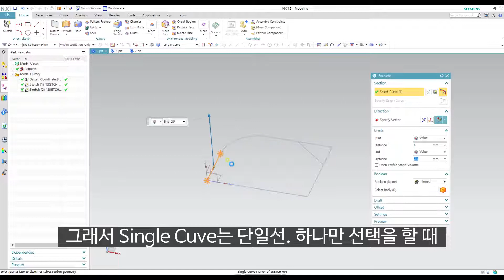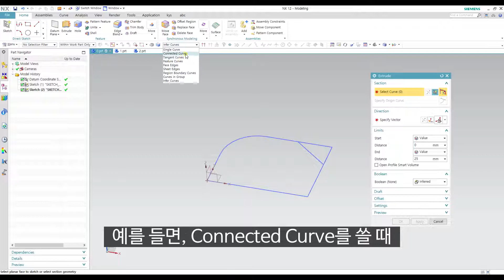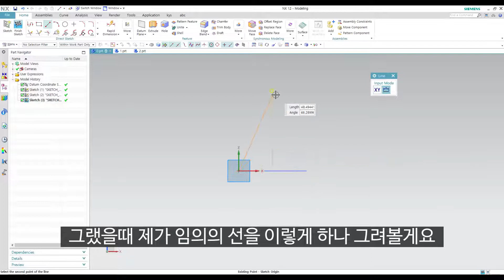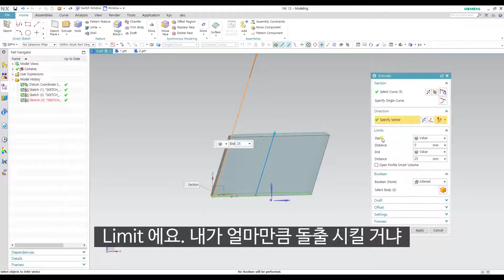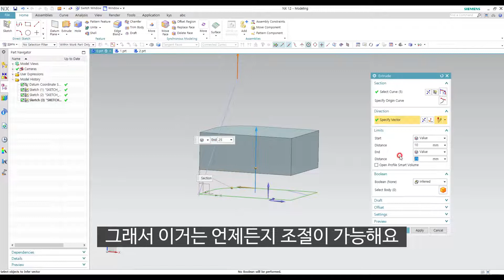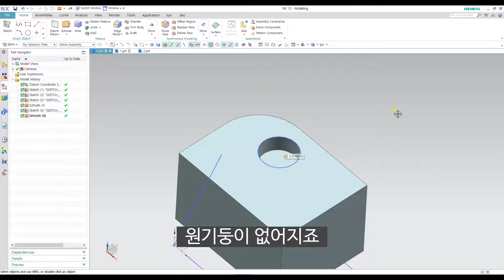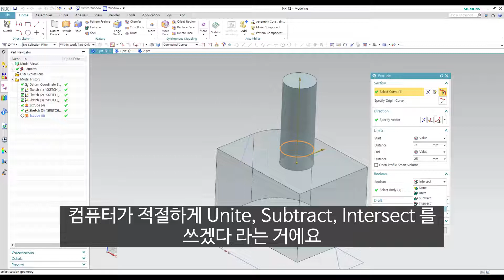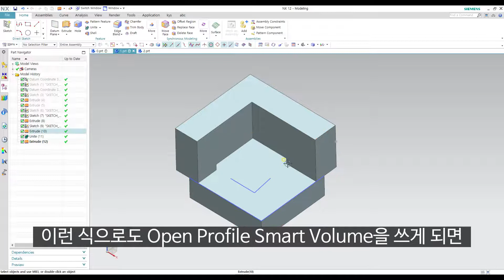제가의 NX세상! - [NX12 강의] - (3d Modeling)#3 Extrude 1